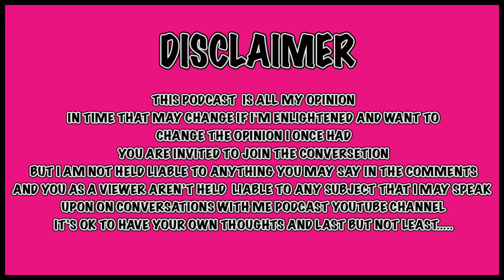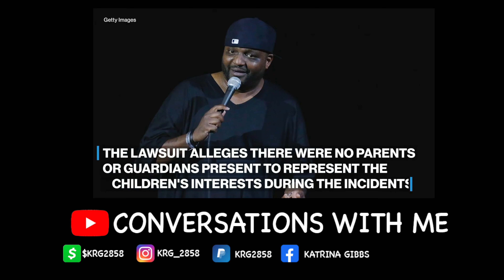These Two "Hollyweird Folks" Did What To A 7yo&14yo?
Comedians Tiffany Haddish and Aries Spears are being sued after being accused of child sexual abuse.

According to a lawsuit filed Tuesday in Los Angeles Superior Court, the actors allegedly assaulted a pair of siblings — named John Doe and Jane Doe in the filing — when they were 7 and 14. The Daily Beast first reported on the lawsuit Thursday.

The suit alleges that Haddish ("Girls Trip") and Spears ("MADtv") "groomed" and "molested" the plaintiffs, and that some of the incidents were recorded on video. However, Haddish's attorney, Andrew Brettler, dismissed the accusations."

Plaintiff's mother, Trizah Morris, has been trying to assert these bogus claims against Ms. Haddish for several years," he said in a statement to The Times. "Every attorney who has initially taken on her case — and there were several — ultimately dropped the matter once it became clear that the claims were meritless and Ms. Haddish would not be shaken down.

"Now, Ms. Morris has her adult daughter representing herself in this lawsuit. The two of them will together face the consequences of pursuing this frivolous action.”

AYO NATION
BIG FACTS PODCAST

Breaking News
Hip Hop Celebrity Gossip
Black Entertainment
Celebrity Roast
Hip Hop Roast
Celebrity News
Black Media

Category